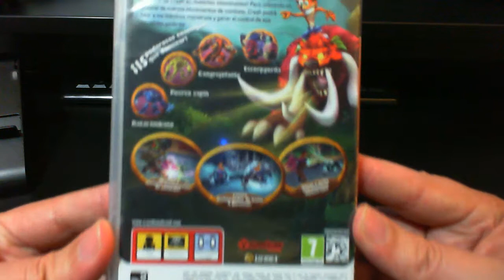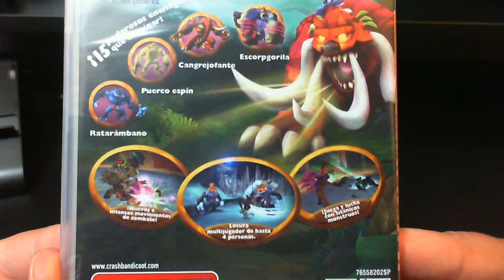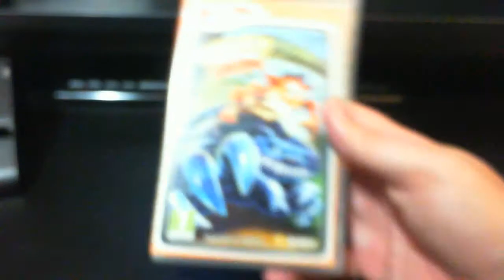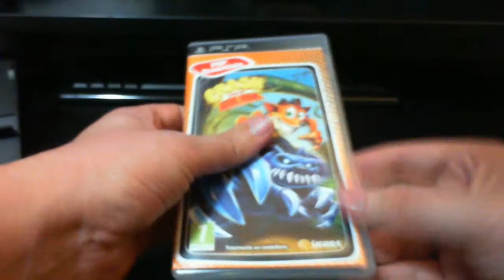Retro Unboxing Crash: Lucha de Titanes PsP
Bueno me despido y nos vemos en el siguiente video aaaaadiosssssss =)

TWITER : @xbalbo